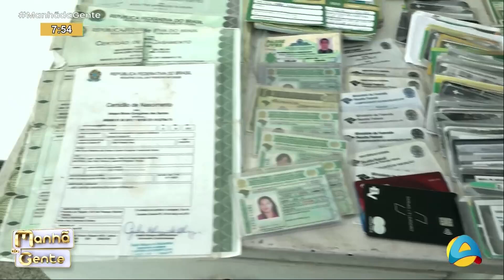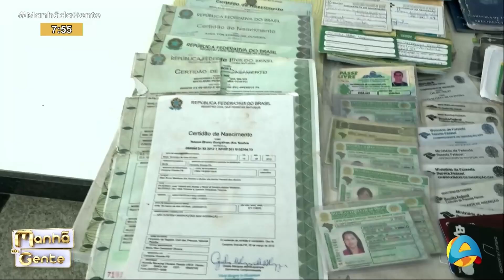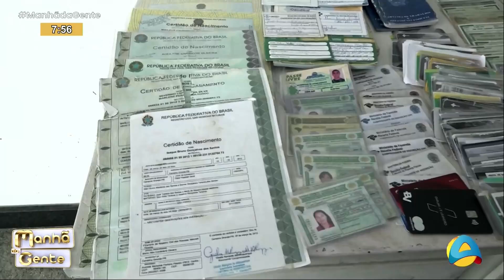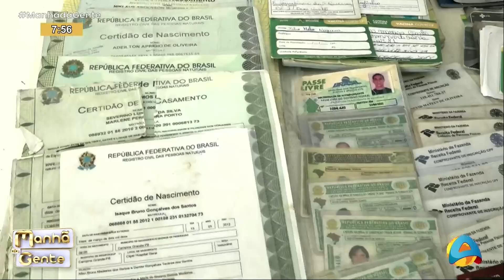Manhã da Gente - Mais de 100 documentos do Trauma-JP e CG estão perdidos